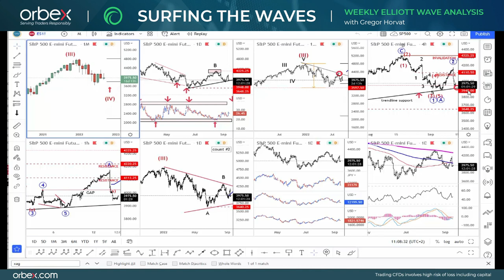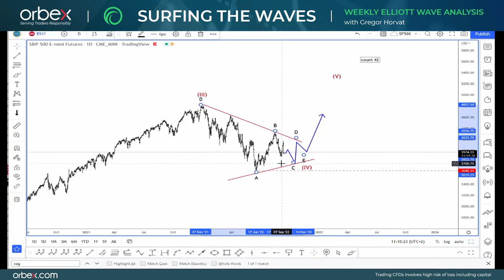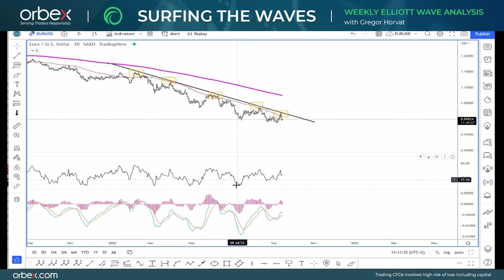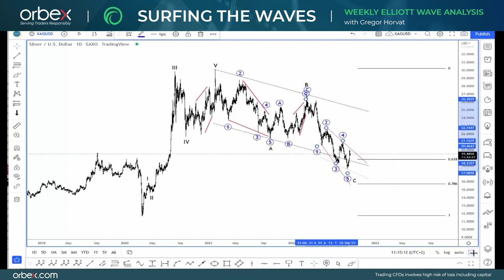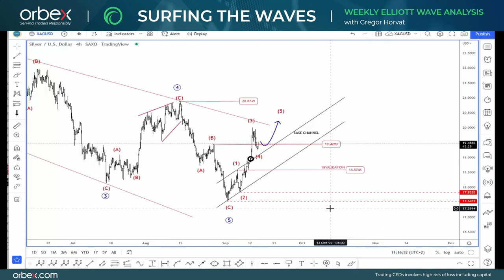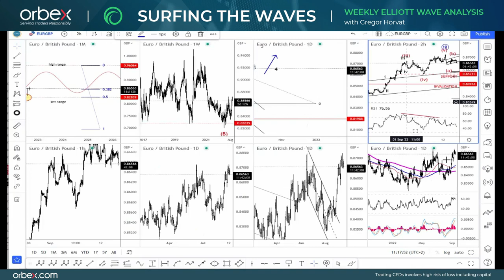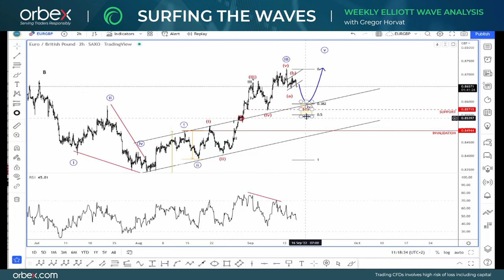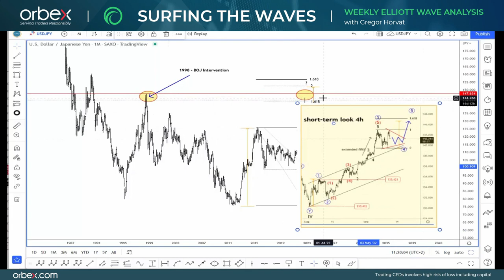Orbex: Surfing the Waves with Gregor Horvat @Grega Horvat Elliott Wave Analysis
In today’s advanced ElliottWave analysis, Gregor dives into the five most interesting opportunities for the week ahead!

Watch how he analyses equities, FXMajors, and Commodities and discover how he applies EW principles to come up with his amazing forecasts!

Timestamps
SPX500 01:40
EURUSD 04:00
AUDUSD 05:55
XAGUSD 07:40
EURGBP 09:50